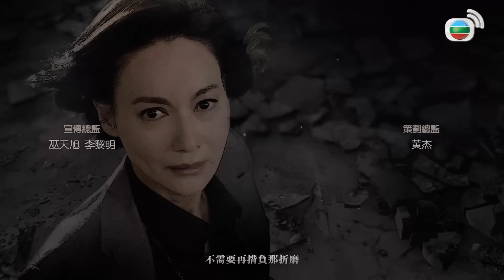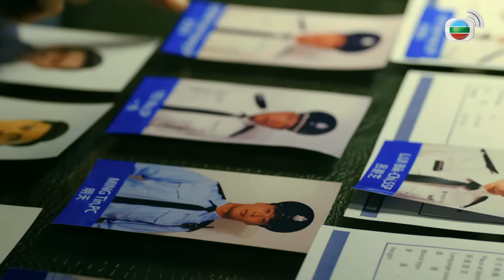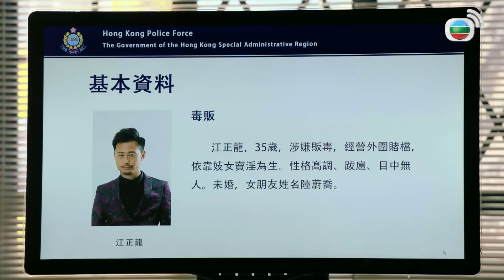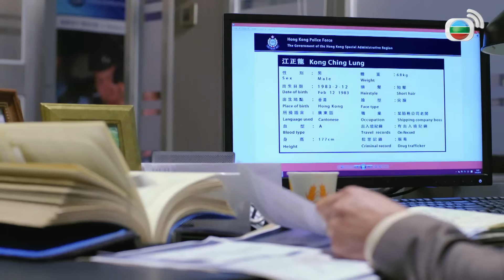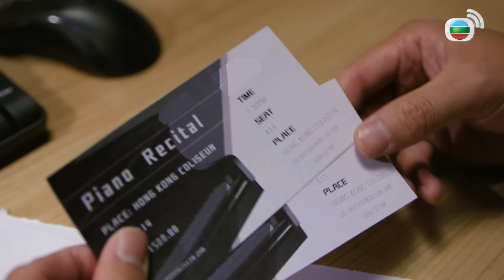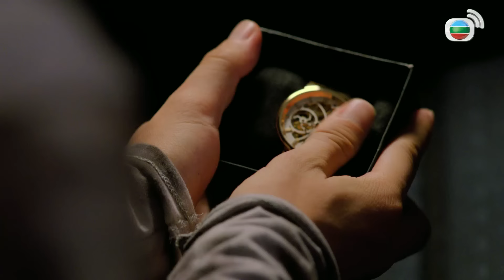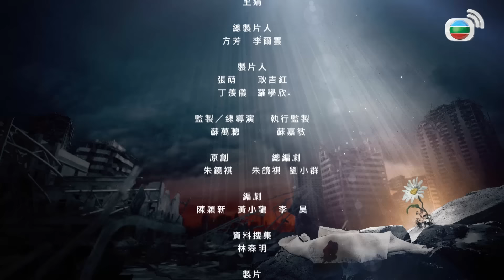TVB ប៉ូលិសដែកថែប 17/30 | រឿងភាគហុងកុង និយាយខ្មែរ｜TVBCambodiaDrama｜The Defected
TVB រឿងភាគ - ប៉ូលិសដែកថែប (The Defected) | Benjamin Yuen, Kara Wai, Philip Keung | TVB Cambodia Drama | សាច់រឿងនិយាយពីប៉ូលិសម្នាក់ដែលជាប់ពាក់ព័ន្ធនឹងការឃុបឃិតជាមួយមន្ត្រីជាន់ខ្ពស់ដោយសារឧបទ្ទវហេតុដែលធ្វើឲ្យគាត់ស្ទើរតែបាត់បង់ជីវិត។